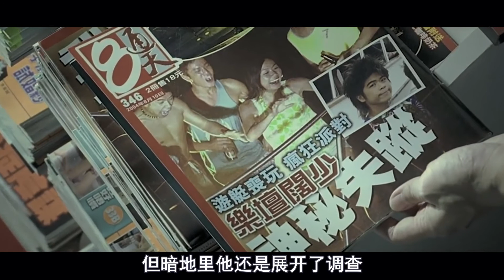打架后还能如此潇洒的离开，绝对非梁朝伟莫属了，够淡定啊